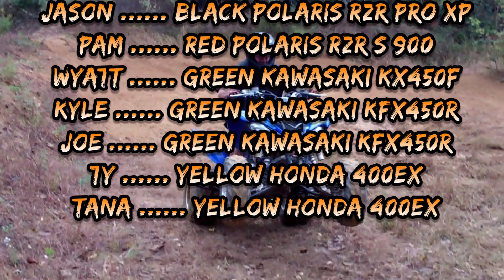No Budget Boys October Riding at Home 2020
RZR S 900 WHEELIE!! Paul does a wheelie in his RZR S 900, then crashes and breaks an axle shaft! Plus, plenty of gnarly four wheeler, dirt bike, and side by side riding, all to celebrate Paul's 60th birthday!